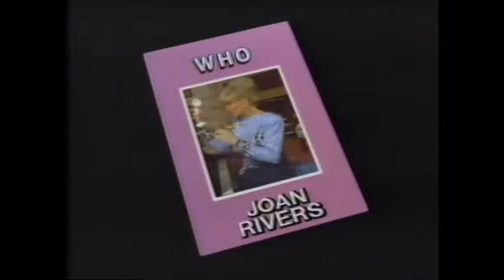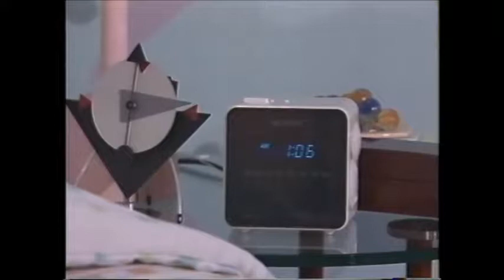"Predicaments" VCR game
Soap opera parody game from 1986 starring Joan Rivers, Gordon Jump, Arte Johnson, Larry Anderson, Sharon Barr, Lu Leonard, Kristi Somers.